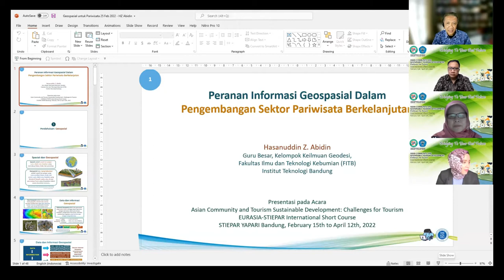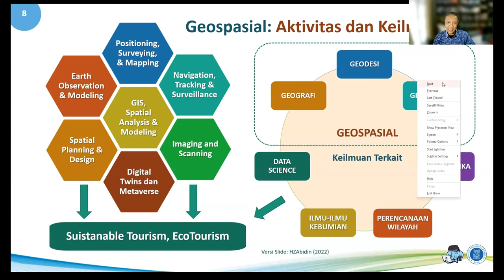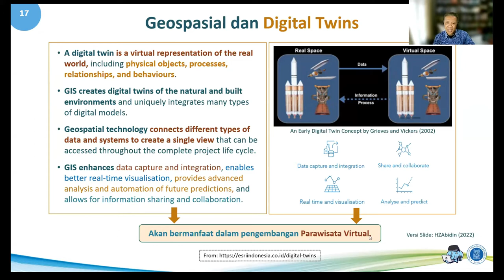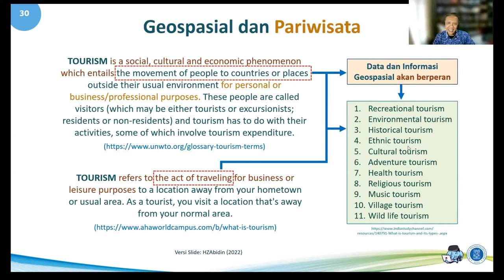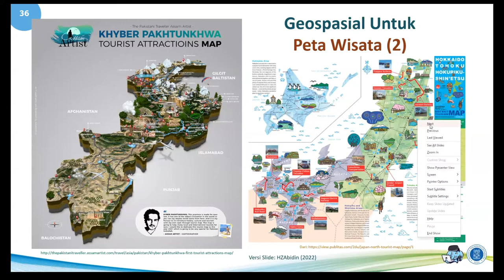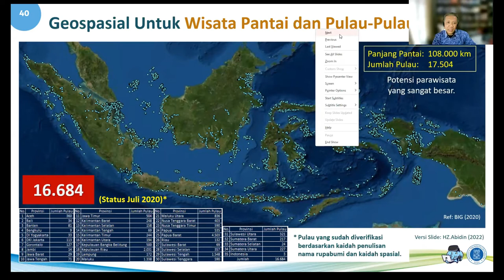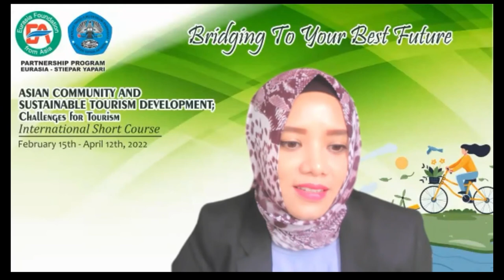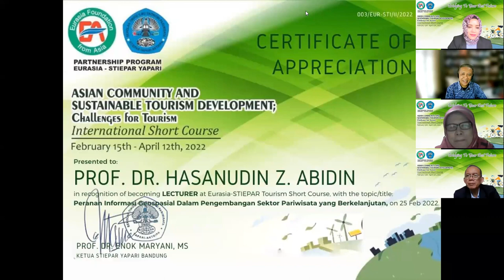Peranan Informasi Geospasial Dalam Pengembangan Sektor Pariwisata Berkelanjutan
(156) Peranan Informasi Geospasial Dalam Pengembangan Sektor Pariwisata Berkelanjutan
Narasumber: Prof. Dr. Hasanudin Z. Abidin (ITB)